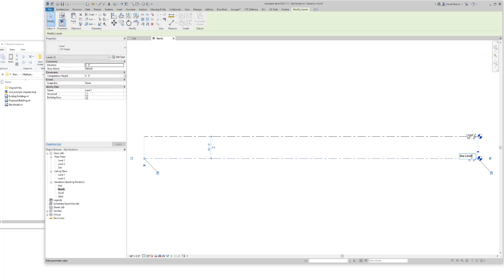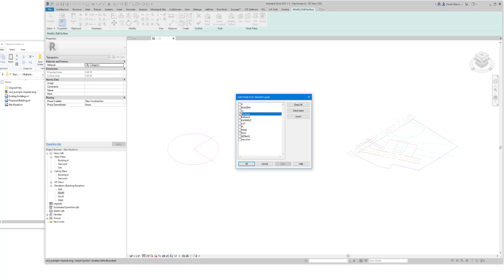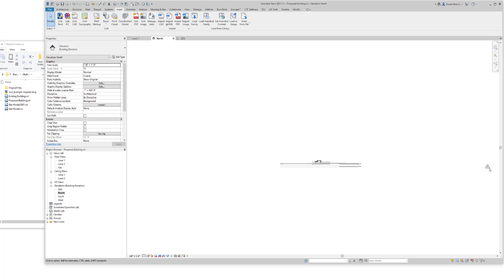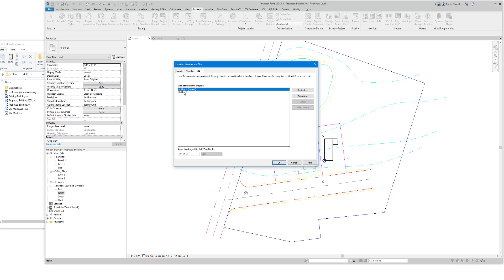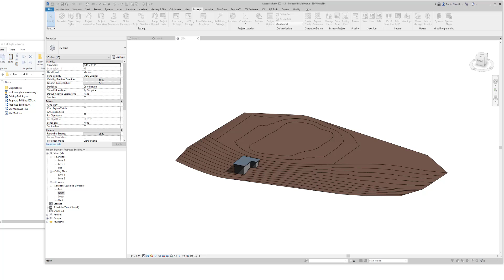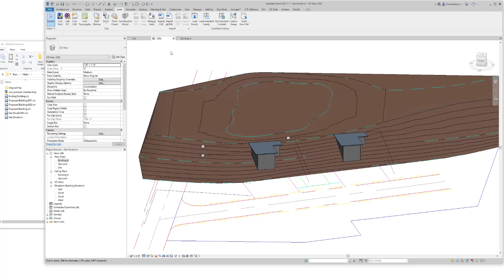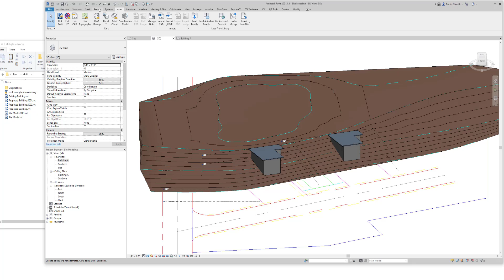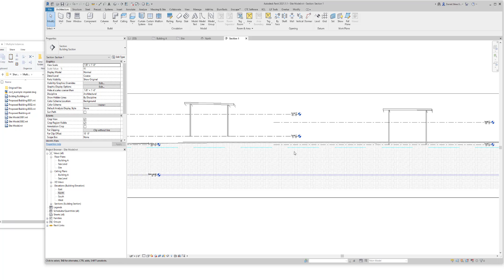Revit Shared Coordinates - Multiple Building Instances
In this video I document my typical workflow for managing Revit shared coordinates when there are multiple instances of the same building on a site. This includes initial setup and then what happens when the building needs to move on the site later. This is a part 4 video, following this one that covers initial setup with a Revit site model and civil CAD